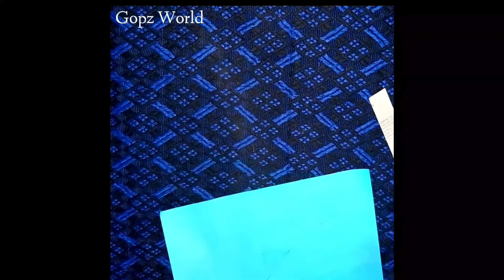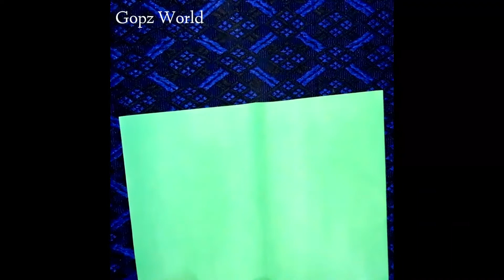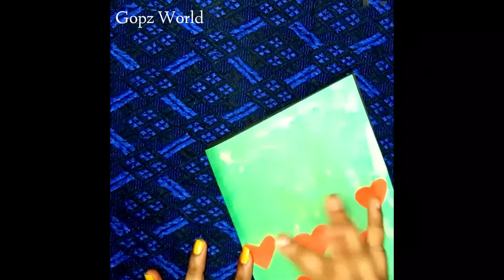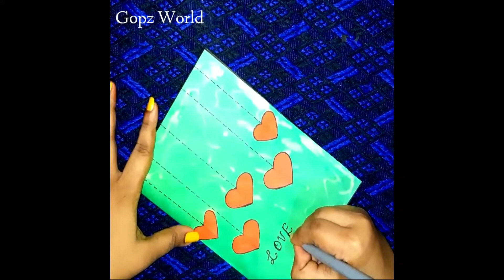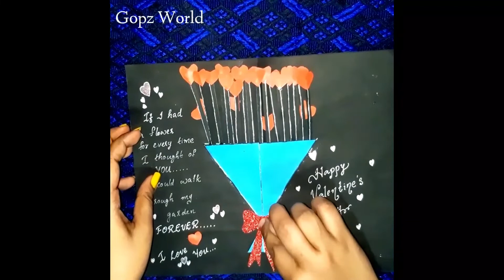How to make Valentine's day Pop-up Card/ Greeting Card/Easy Valentine's day gift ideas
Hello guys,
Easy Valentine's day Pop-up Card
Materials required:
*Craft paper
*Scissors
*Glue
*Marker/Gilt pen
Make your Valentine's day more Special with this Hand-made Pop-up card❤️